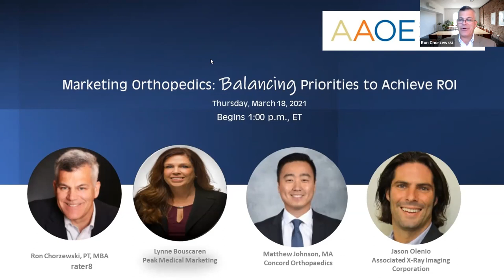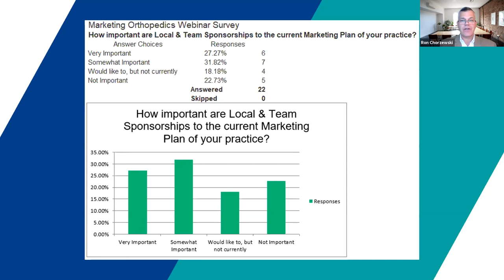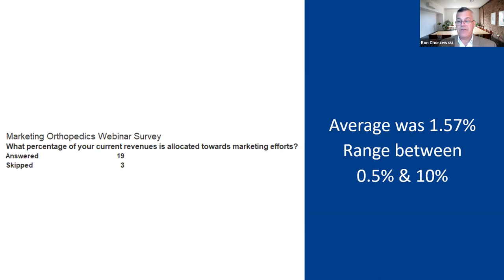Marketing Orthopedics: Balancing Priorities to Achieve ROI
Hear about how to achieve a positive patient experience starting with your marketing endeavors.

Panelists:
Lynne Bouscaren of Peaks Medical Marketing
Matthew Johnson of Concord Orthopaedics
Jason Olenio of Associated X-Ray Imaging Corporation

Hosted by rater8 Solutions Consultant, Ron Chorzewski